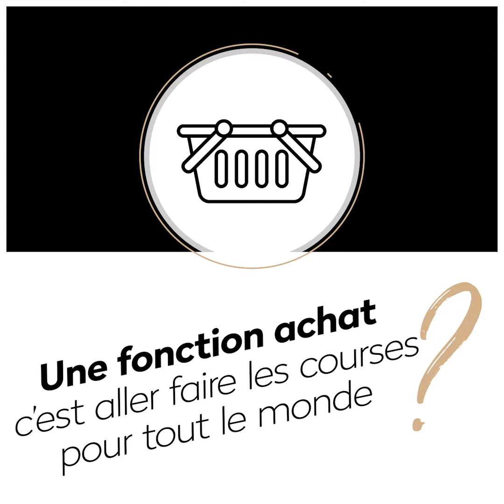Steeve - Responsable Etudes et Achats | LP Promotion